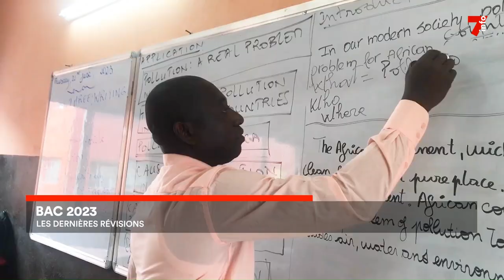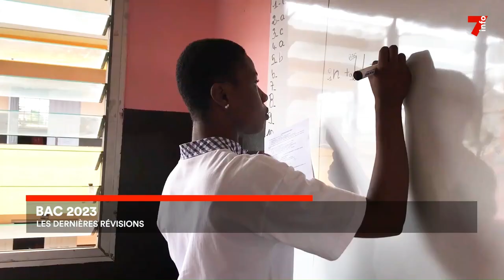Bac 2023 : les élèves se préparent aux épreuves